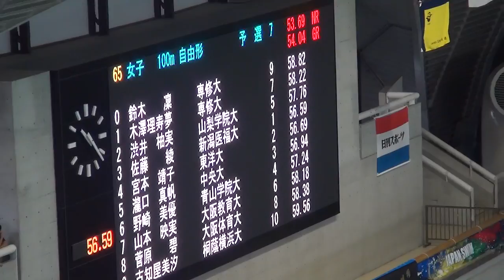渋井柚実 女子100m自由形 予選 第92回日本学生選手権